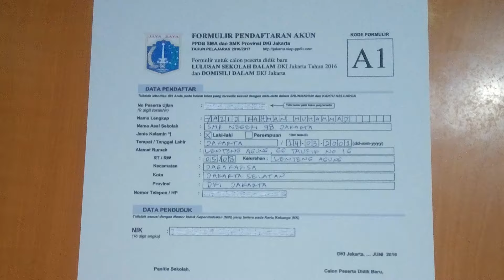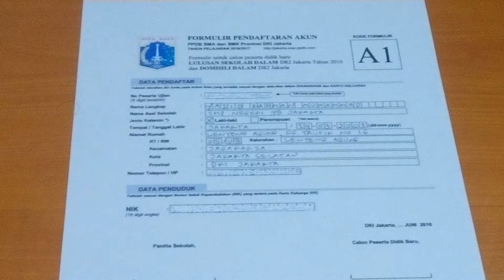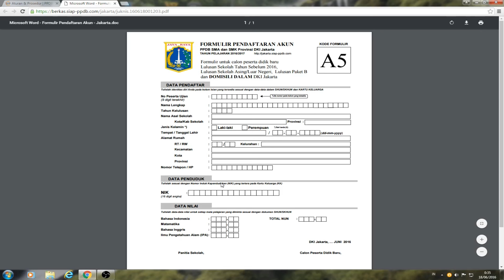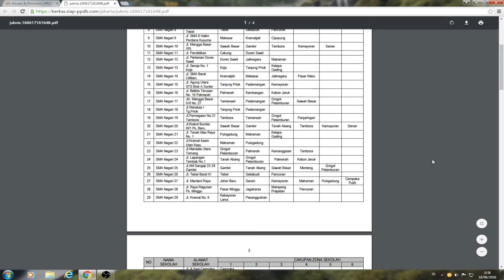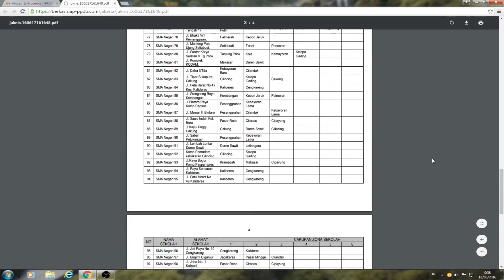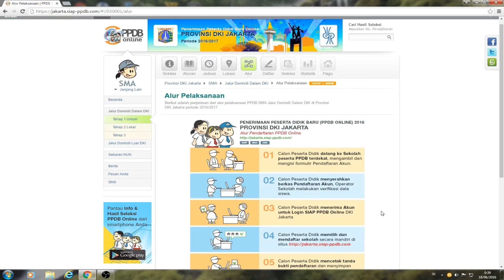Cetak Form & Alur PPDB Online SMA DKI 2016/2017 @ jakarta.siap-ppdb.com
Video tutorial singkat ini memperlihatkan cara mencetak Formulir Pendaftaran Akun PPDB SMA di situs resmi PPDB Online SMA Provinsi DKI Jakarta untuk mempermudah calon peserta didik dalam mendaftarkan dan memverifikasi data di sekolah terdekat yang ditunjuk untuk pendaftaran / verifikasi PPDB Online SMA DKI Jakarta tahun pelajaran 2016/2017.

Pilih Formulir Pendaftaran Akun PPDB Online sesuai dengan lokasi lulusan sekolah dan domisili siswa (Form A1, A2, A3, A4, A5, atau A6), cetak dan isi lengkap seluruh data yang diperlukan. Kemudian serahkan Formulir Pendaftaran Akun dengan membawa berkas persyaratan yang diperlukan ke sekolah terdekat untuk diverifikasi. Pihak sekolah selanjutnya akan memberikan Akun untuk Login SIAP PPDB Online DKI Jakarta. Calon peserta didik kemudian dapat memilih dan mendaftar sekolah secara mandiri di situs

Sebagai tambahan ditampilkan juga Zona Penerimaan Peserta Didik Baru SMA Tahun Pelajaran 2016/2017 yang berisi data SMA beserta cakupan zona sekolah masing-masing untuk penerimaan peserta didik pada Tahap Kedua Jalur Lokal.

Situs Resmi PPDB ONLINE SMA / SMK DKI Jakarta Untuk Tahun Pelajaran 2016/2017

Video & Editing: Didi S. - NihDia.com